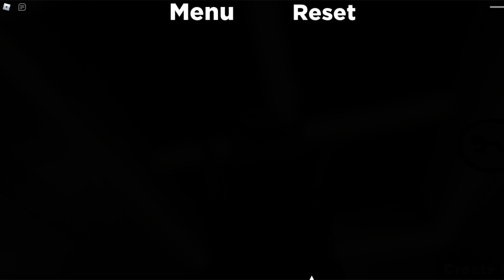Accurate Piggy RP: The Reborn All Jumpscares (forgot uninfected detective I'll Post Later)